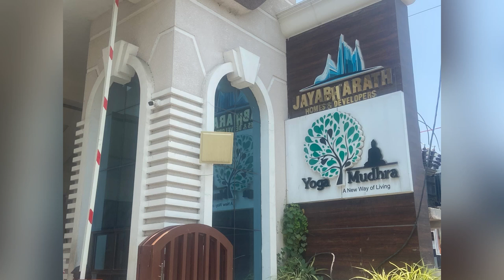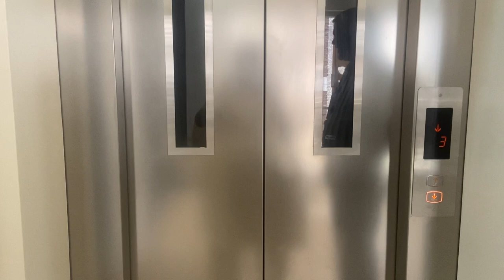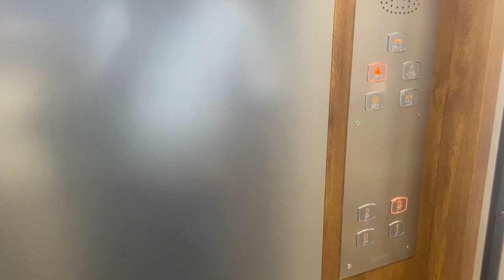3bhk duplex house | 3 BHK luxury Villa | 3BHKHouse for Sale in Coimbatore| புதிய வீடுகள் விற்பனைக்கு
Address :
Jayabharath ( Yoga Mudra )
#484/2, Main Road, Chinnavedampatti, Thudiyalur Rd, Saravanampatti, Village, Tamil Nadu 641049

Phone number :
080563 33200